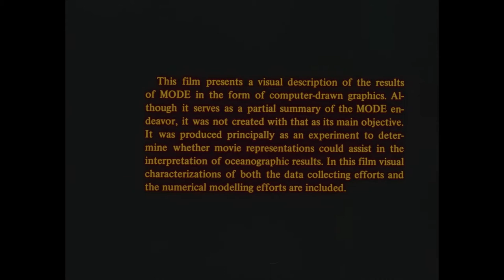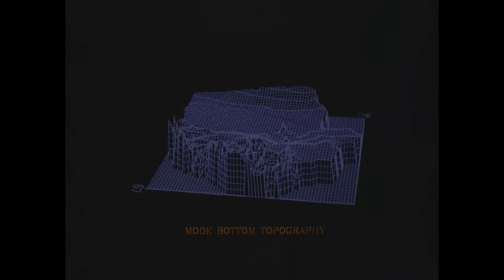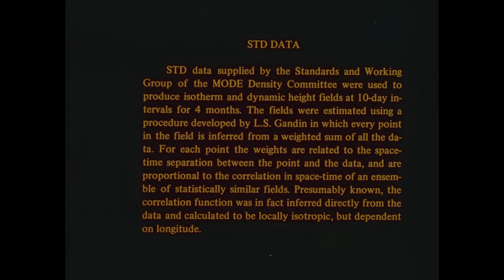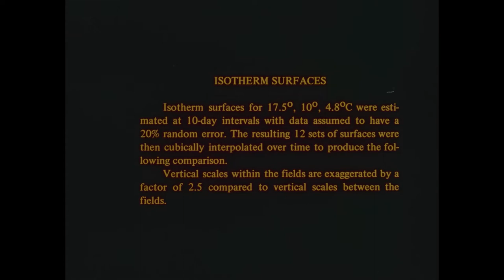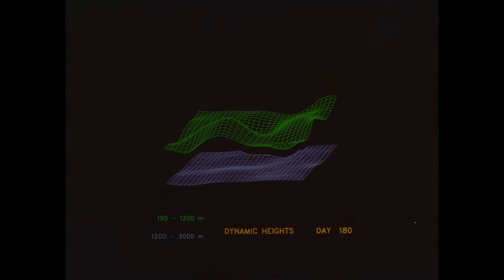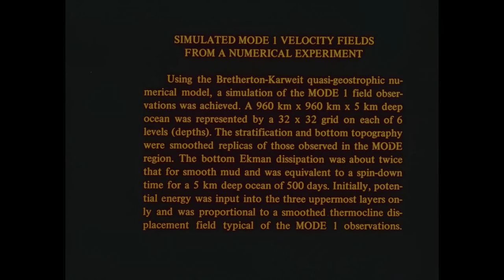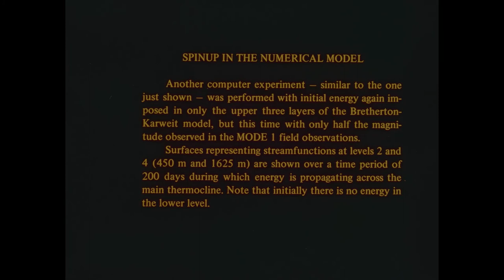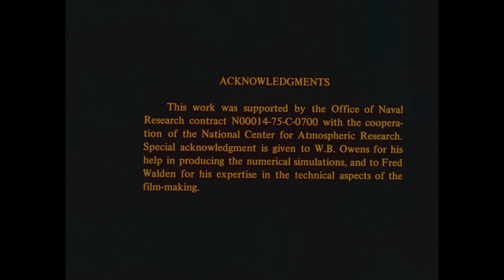Some Visual Interpretations of MODE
This film presents a visual description of the results of the Midocean Dynamics Experiment (MODE) in the form of computer-drawn graphics. Credits: Michael Karweit, Chesapeake Bay Institute, Johns Hopkins University, Baltimore, Md., November 1975. Acknowledgements: This work was supported by the Office of Naval Research contract N00014-75-C-0700, with the cooperation of the National Center for Atmospheric Research. Special acknowledgement is given to W. B. Owens for his help in producing the numerical simulations, and to Fred Walden for his expertise in the technical aspects of the film-making. This film was produced by the Computing Facility of NCAR. (Color, silent.)

 This project was supported by a Recordings at Risk grant from the Council on Library and Information Resources (CLIR). The grant program is made possible by funding from The Andrew W. Mellon Foundation. | This project was also supported by the UCAR President's Strategic Initiative Fund. |

INFO B36 093